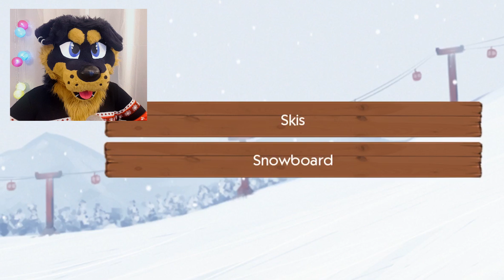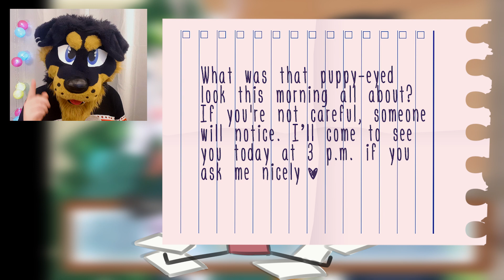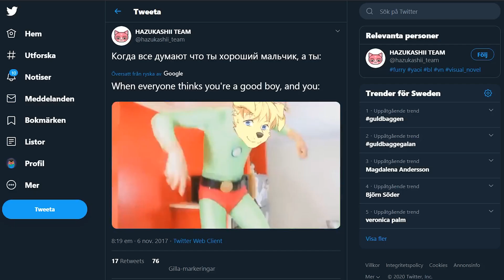I Promise - Part 2 | The rivals! | Fursuit Lets Play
There's a tension between Chris and Vince. Is it a rivalry for Scott, or are they secretly into each others?

💛 Hasina
💛 bowtherainbowwolf
💛 Alan Li
💛 KatNipTon
💛 Bibi
💛 CultOfTheHyena
💛 Nathan Quesenberry
💛 lucalovesyou
💛 ColeSoft Grey
💛 Mr. Dion
💛 Vitsi The Fox
💙 Loke
💙 Stan zyzik
💙 Tharis
💙 Blugu Fox
🧡 Azarion
🧡 Josh OfTheZombies
🧡 Koma
🧡 Addae
🧡 Luke Sparks
🧡 ZockerCube
🧡 Titan-Armadillo
🧡 Koda
🧡 Anon
🧡 Riesen Fliege
🧡 IncorPaws
🧡 Brandon potter

Become one as well! ❤️